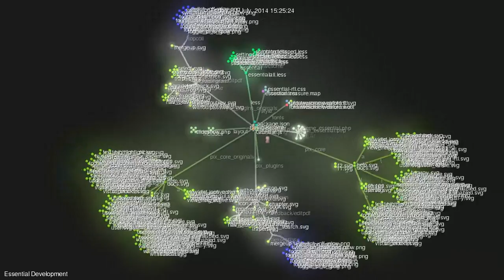Essential development, the next generation, the first two months....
Gource animation of the development of the Moodle Essential theme by David Bezemer and myself after having taken over from Julian Ridden.